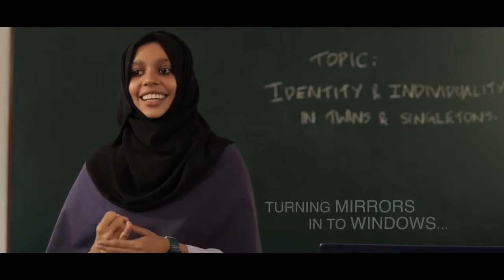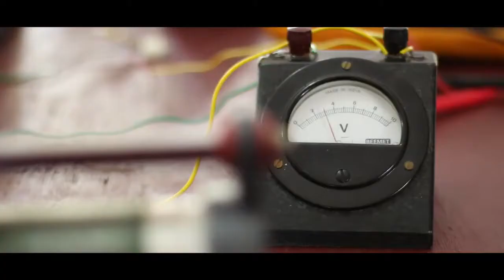WADIHUDA INSTITUTE OF RESEARCH AND ADVANCED STUDIES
WIRAS was founded in the year 2010. The UG programmes offered are B.Sc Psychology, B.Sc Physics, B.C.A, B.Com with Computer Application and PG programmes offered are M.Com and M.Sc (Counseling Psychology). The subject associations of each department initiate and conduct various curricular and co-curricular activities , enriching the learning experience in the particular department. This institute has NSS unit which is involved in various extension activities and outreach programmes.